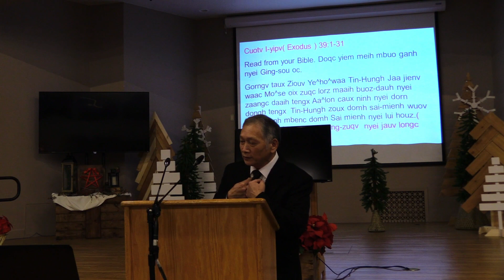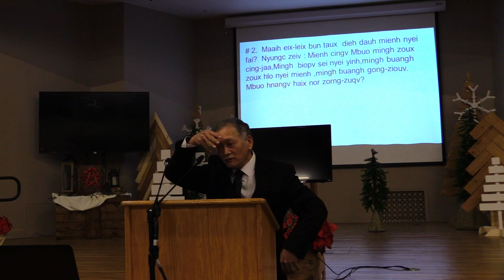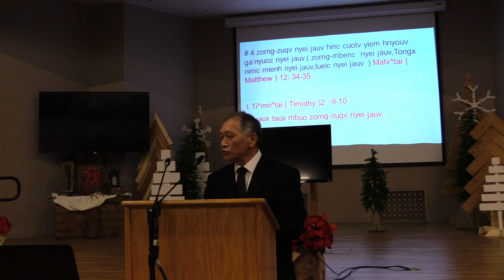Zorng zueic weic Yesu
Weekly sermon from Mienh Church of Christ.